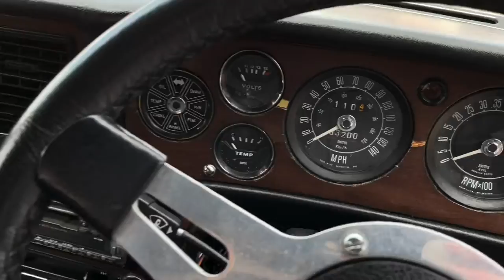1971 Triumph Stag Mk1 (Manual/OD)